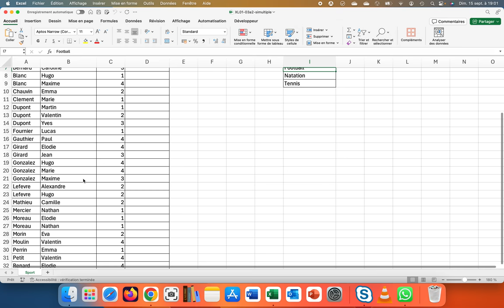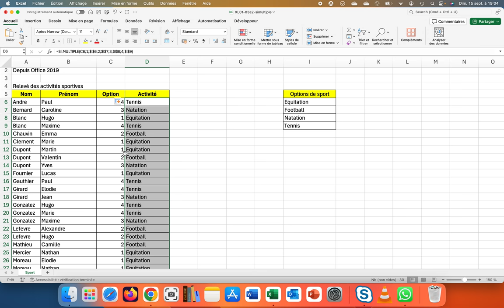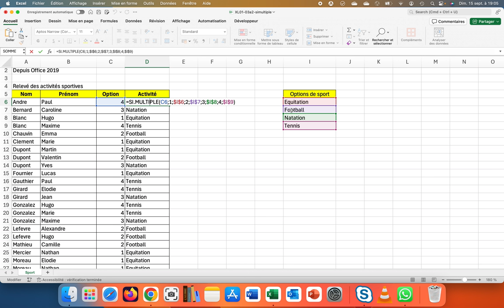La fonction SI.MULTIPLE() (XL01-Excel019a)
Cette fonction est utilisée pour remplacer le si imbriqué. Elle présente l'avantage d'être très simple à comprendre et à utiliser.
La fonction SI.MULTIPLE Excel permet de comparer une valeur à d'autres pour renvoyer le résultat de la 1ère correspondance trouvée.
Son inconvénient, est qu'il faut avoir une correspondance pour chacune des valeurs envisagées.